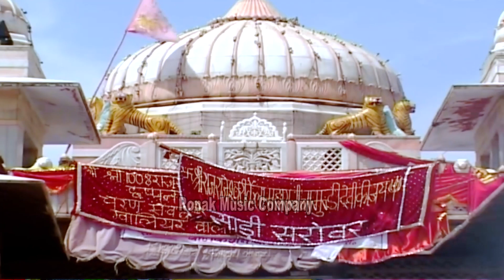कैला देवी लांगुरिया 2024 ~ कैसे घूम रही मेला मैं | Kaise Ghum Rahi Mela M | manish mastana languriya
Welcome To Rahul Music Company Youtube Channel

❖Song :-

❖Singer :-

❖Artist :-

❖Label :- Ronak Music Company

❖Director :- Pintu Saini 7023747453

❖Welcome In Our YouTube Channel "Gujari Dance HD"❖

❖Song :  फ्रंट सीट पे बैठ गुज़री
❖Singer : Sonam Gujari
❖Lyrics : Mastram Dekwa
❖Editor : Prem Choudhary
❖Artist : Sonam Gujari
❖Lable : Sonam Telifilms
❖Director : Suresh Kumar
❖Manged By : Hemraj Kasana
❖Music Label & Copyrights : Sonam Telifilms

सोनम गुजरी
सोनम गुजरी डांस